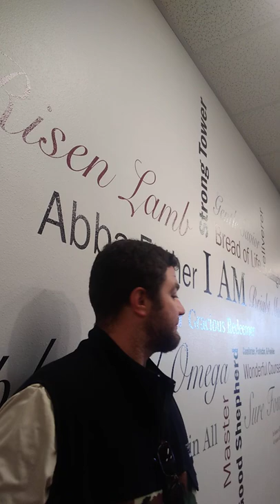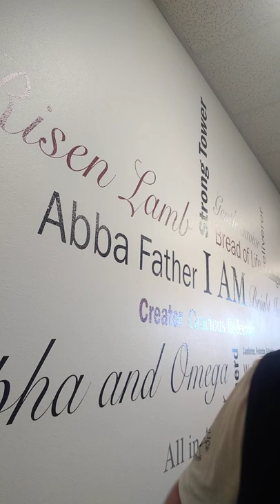and I were talking about job's